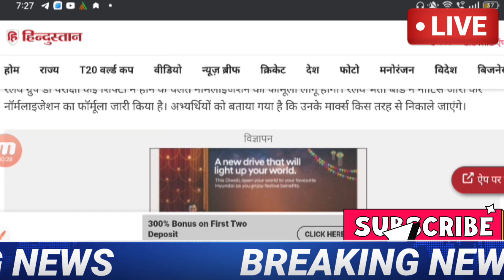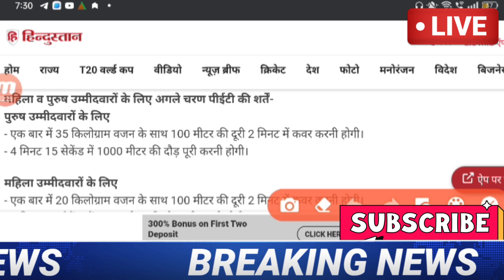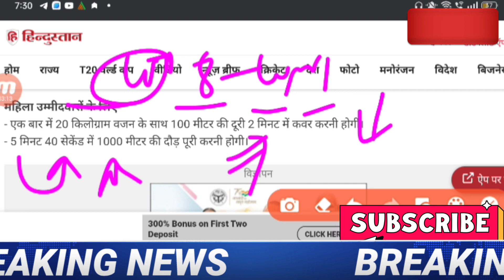RRB GROUP D result 2022/RRC group D Answer key 2022/Group D Cutoff update, rrb group D cutoff 2022